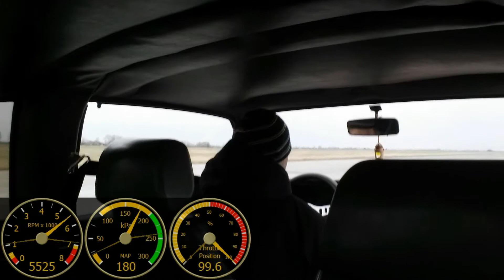Opel Manta Supercharger Onboard Kiskunlacháza 2015 03 28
I had a little bit ignition trouble.